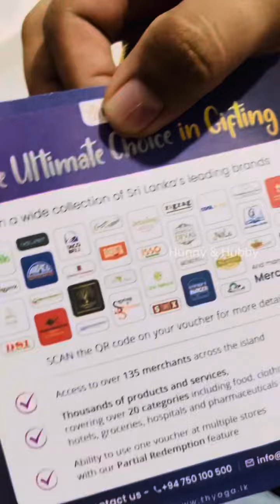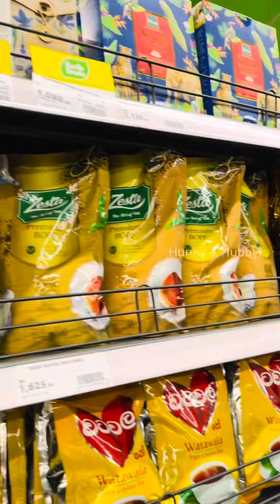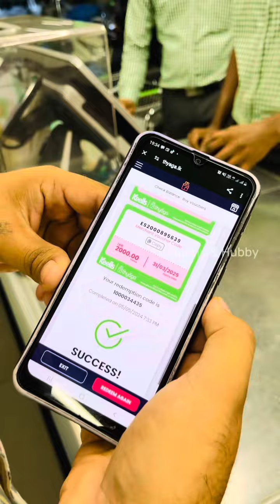Grocery shopping with RS.13000 |රු.13000 කට Supermarket එකෙන් ගන්න පුලුවන් මෙච්චර ද??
Hey everyone! Today, we’re taking you along on a fun and budget-friendly grocery shopping trip with Rs. 13,000. Join us as we navigate the aisles, hunt for deals, and share our tips on how to make the most of your grocery budget. Whether you’re shopping for a week’s worth of meals or stocking up on essentials, we’ve got you covered.
In This Video:
Planning our grocery list
Budgeting tips for grocery shopping
Finding the best deals and discounts
Healthy and affordable food choices
Our favorite grocery items